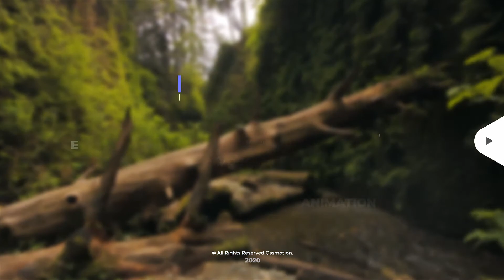Simple and Minimal Titles Pack | Titles - Envato elements